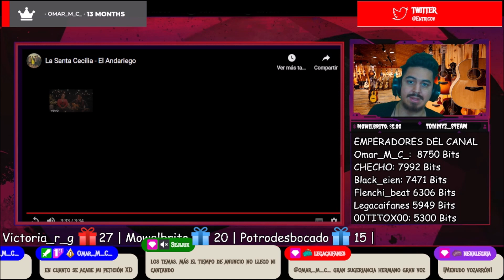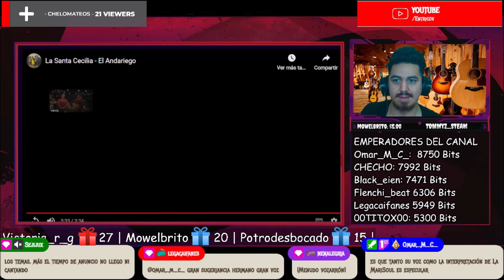🇲🇽🇦🇷 LA SANTA CECILIA - EL ANDARIEGO [REACCION] 🤩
Bien amigos, hoy volvemos con los hermanos de México con una banda que  llega al canal.
Estoy hablando nada más y nada menos que: La Santa Cecilia 🔥😎

Hasta aca mi reaccion amigos, disfrute mucho conocer este lindo grupo. La voz de ella impresionante con un interprete admirable, junto a los maestros en las cuerdas.

¡Saludos! 🤗